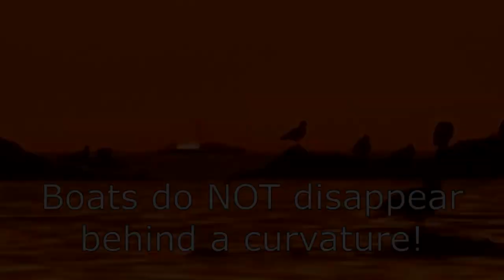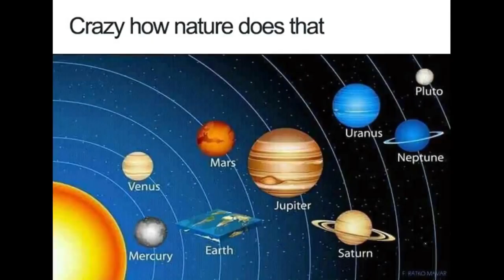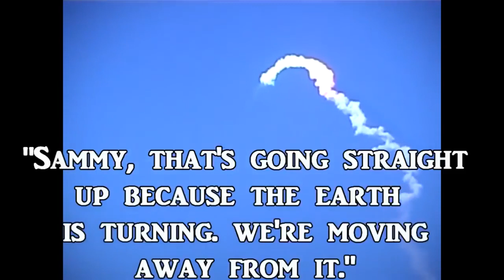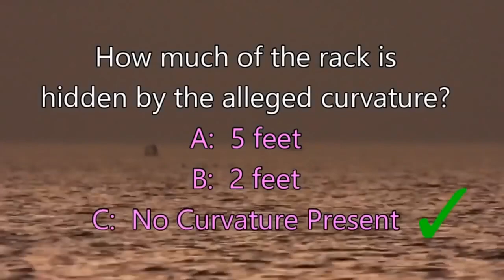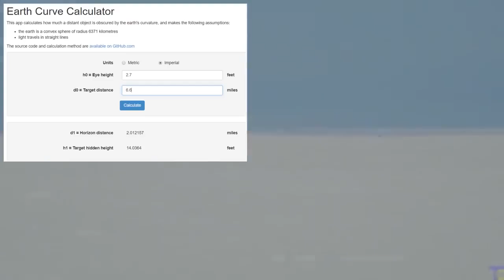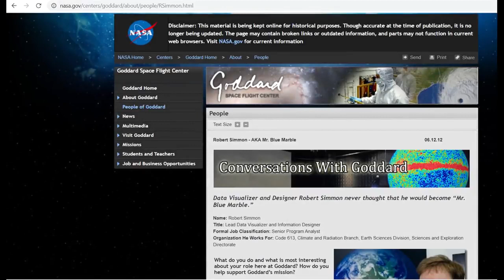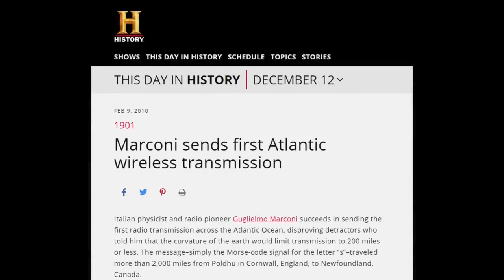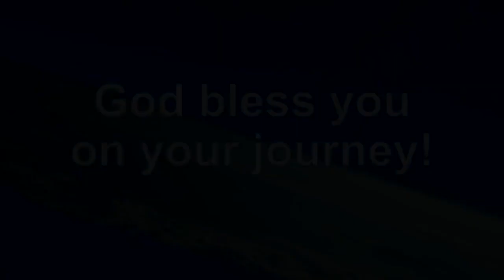Grow up, time to think for yourself!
The Earth is obviously and demonstrably Flat.